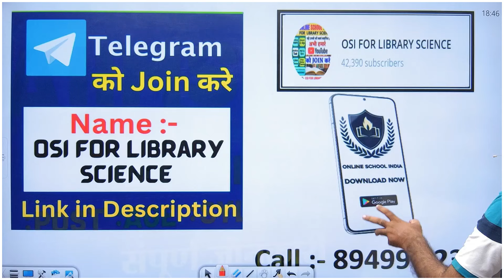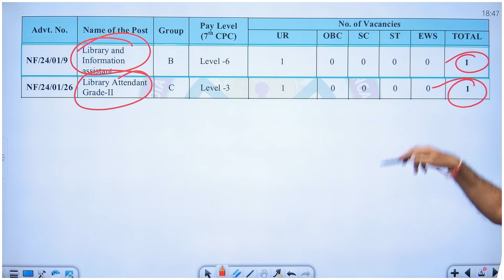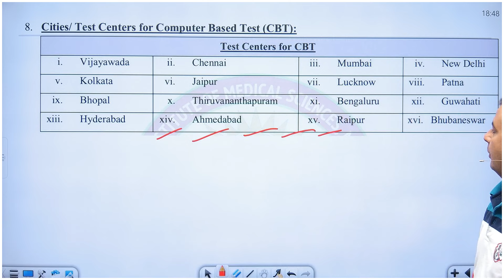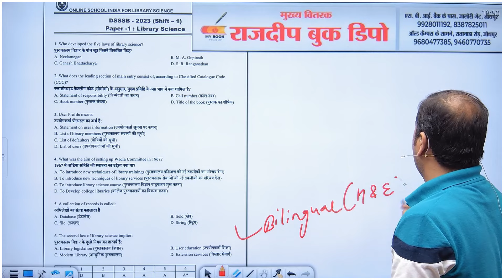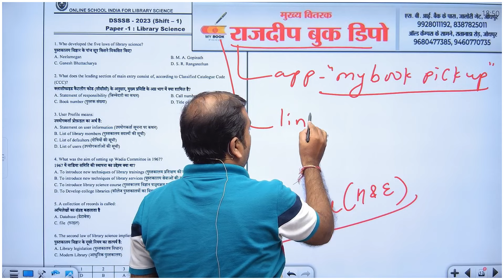AIIMS Librarian 🔴Recruitment || Post || AGE 🔴New Librarian vacancy